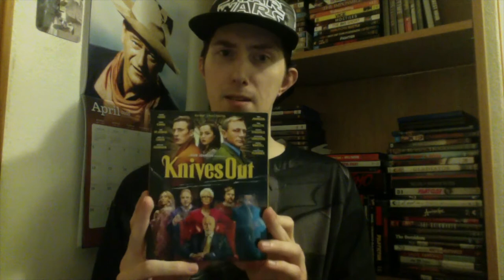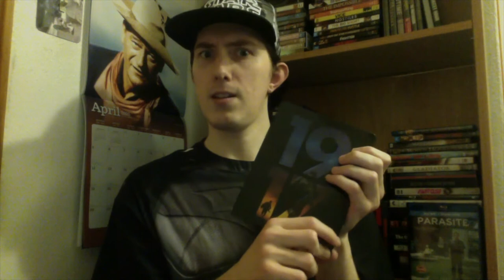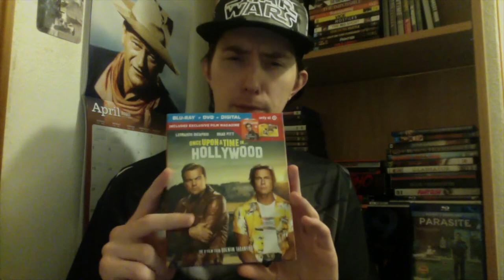Film Talk: Episode 204- Knives Out, Parasite and 1917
Today, I talk a bit about Knives Out, Parasite and 1917.